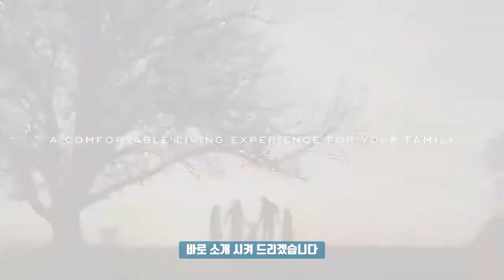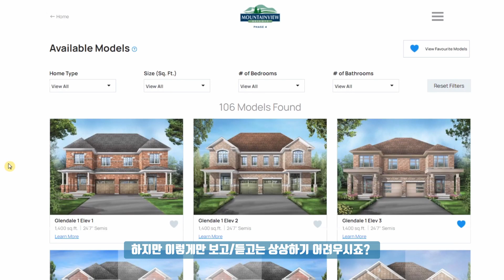벌링턴 해밀턴 부동산 | 콘도분양 | 리얼터 | Mountainview Heights 분양을 꼭 받아야 하는 이유!!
공부한 만큼, 도전하는 만큼 미래를 준비할 수 있습니다. 존킴 리얼터와 같이 공부하고 나눠서 다들 열심히 사신 만큼 부자됩시다 😊

링크로 접수하시면 106개 모델 레이아웃을 알 수 있습니다. 5월에 Launch Date 이고 가격이 곧 나올 예정입니다. First Come, First Served 이기 때문에 미리 마음에 준비를 해두시는것을 추천합니다.

상담을 원하시는 분들은 부담없이 연락주세요

Kakaotalk: johnnakim